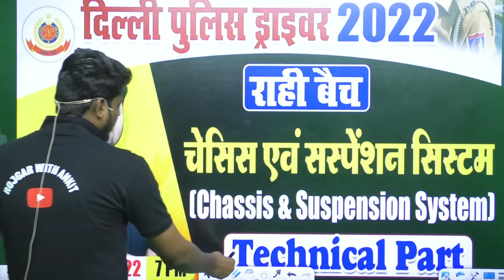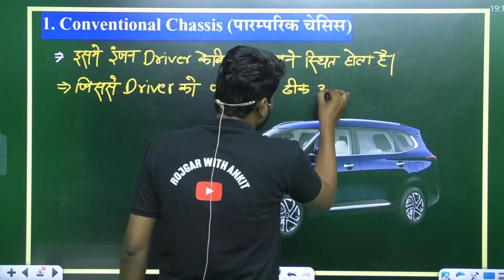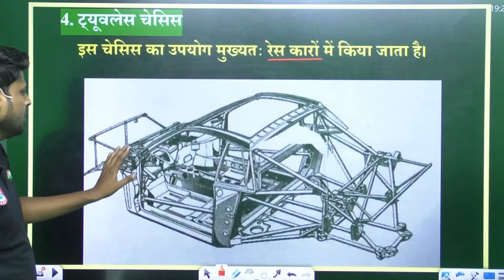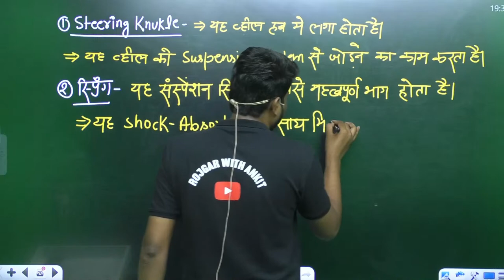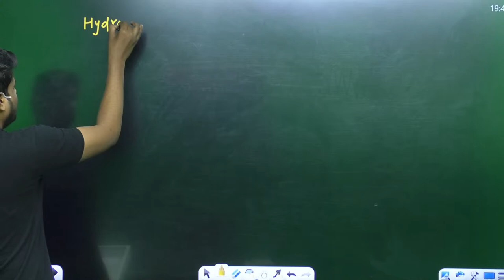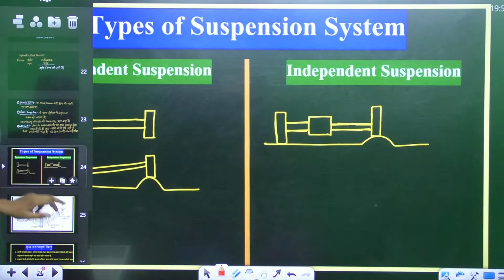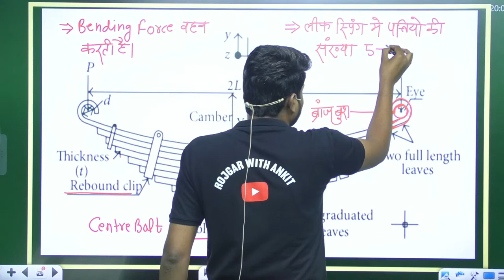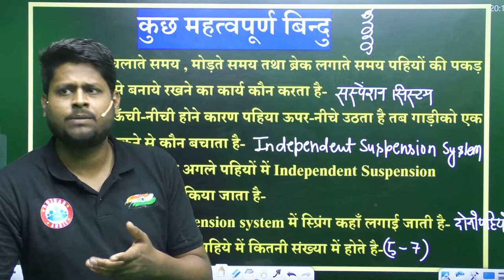Chassis and Suspension System | Delhi Police Driver Technical Classes, Delhi Police Driver Exam 2022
Helpline number :-
➤आप हमें व्हाट्सएप भी कर सकते हैं।